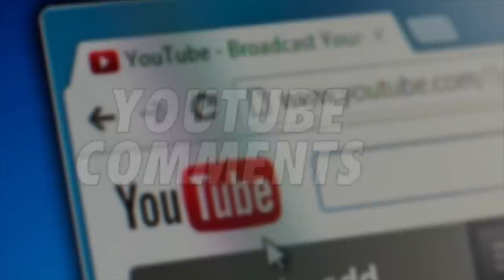PAUL SMITH Talks Comedy, Viral Fame & Fighting in Pro MMA!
In today's episode, we have the hilarious comedian @wtspaulandlori in the studio to tell us all about his comedy career, viral fame, hot water comedy club & how his training is going for his first pro MMA fight!